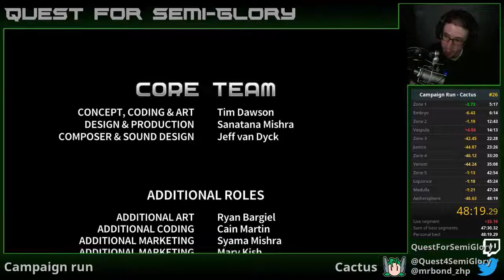Quest for Semi-Practice - Assault Android Cactus Speedruns, Session 44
Either:  complete trash before (and always), or doin' something right, if I can knock out another two PBs.